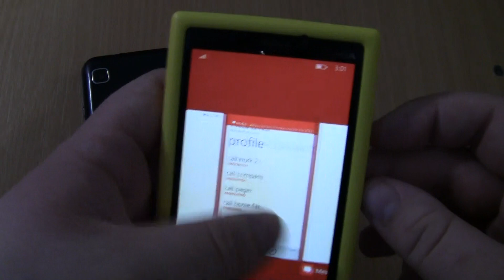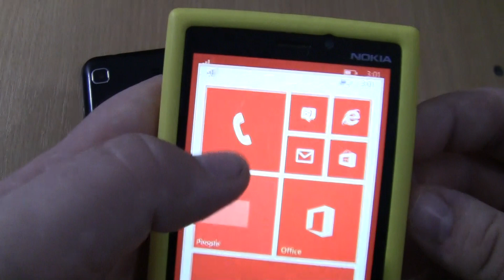Samsung Galaxy S I9003+Nokia lumia 920 Double incoming call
Samsung Galaxy S I9003+Nokia lumia 920 Double incoming cal